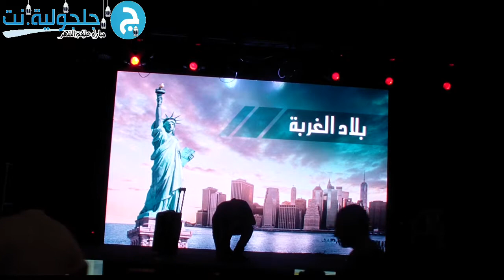اختتام اليوم الرابع من بازار "رمضان في حارتنا" بمشاركة غفيرة 17/5/2019 جلجولية نت